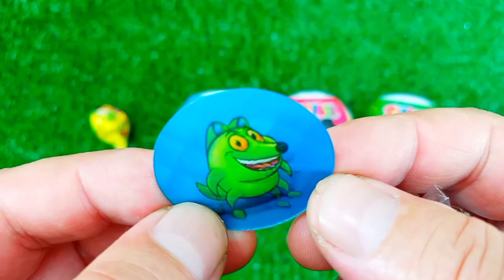ASMR MUKBANG Watermelon Desserts Cutting Rainbow. Lollipo Cutting Rainbow.Gummy Candy